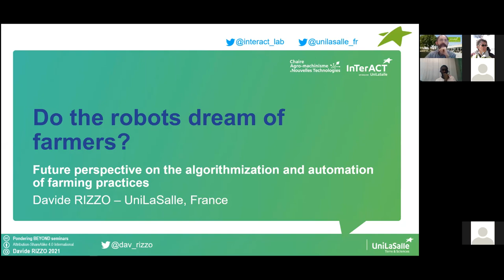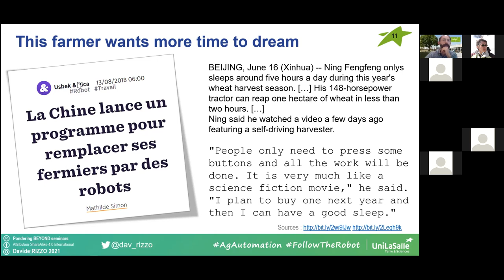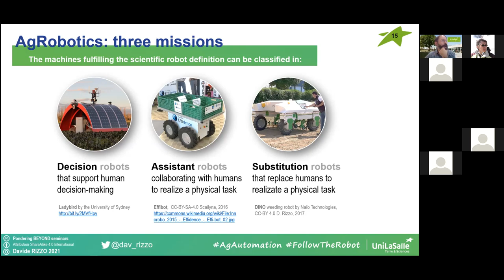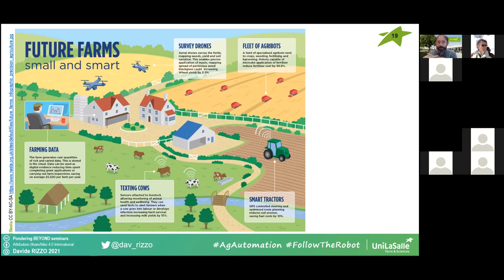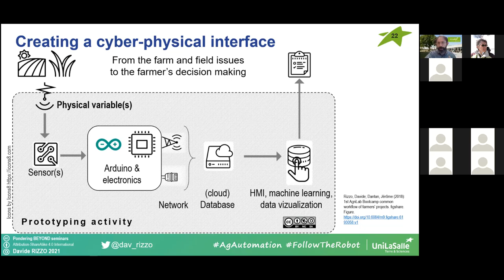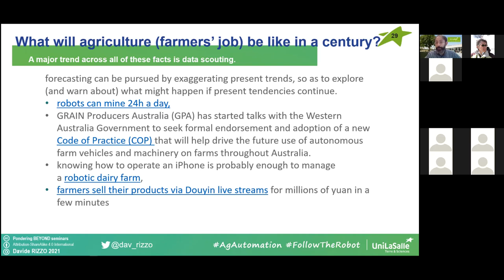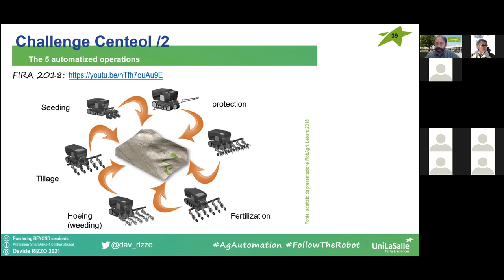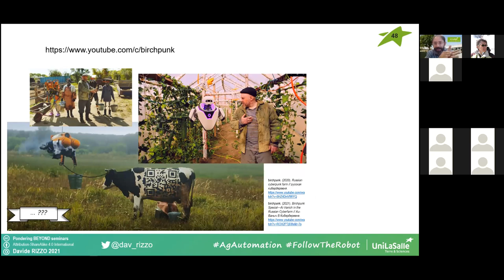Do the robots dream of farmers? A Pondering BEYOND seminar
What will agriculture or the farmers’ job be like in a century? Are the possibilities of agricultural automation today part of yesterday's science fiction?

The talk will guide the audience through the journey towards algorithm-wise agriculture already in action with agricultural robots and sophisticated decision support systems. An open event within the Pondering BEYOND seminars, a video-conferences series highlighting research on themes related to BEYOND presented by the project’s participants, their international collaborators and invited guests (27 September 2021)